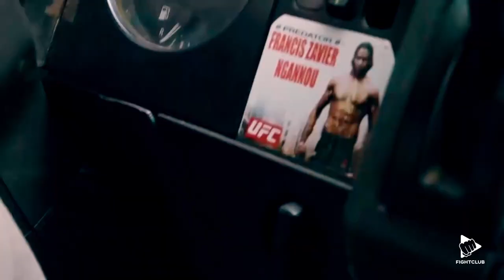Francis Ngannou | Tribute | Highlights 2021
Francis Ngannou highlights / KO compilation / road to champion

Ngannou was born and raised in the village of Batié, Cameroon. Ngannou lived in poverty and had little education. At 12 years old, Ngannou started working in a sand quarry because of a lack of funds. As a youngster, he was approached by gangs in his village to join them. However, Ngannou refused and instead decided to use his father's reputation as a street fighter as motivation to do something positive and pursue boxing.

At the age of 22, Ngannou began training in boxing, despite reluctance from his family. After training for a year, Ngannou stopped training due to illness. He did various odd jobs, until at the age of 26, he emigrated to Paris, France to pursue professional boxing. After Ngannou reached Paris, he had nothing. After living on the streets of Paris, he began training for free in August 2013 under Fernand Lopez Owonyebe at the MMA Factory. Being a fan of Mike Tyson, Ngannou was originally interested in learning how to box until his coach introduced him to the sport of MMA. Ngannou started his MMA career mostly fighting in the French promotion 100% Fight, as well as other regional promotions in Europe, until 2015 when he made his professional debut under the UFC.

All footage owned by Zuffa and EMG